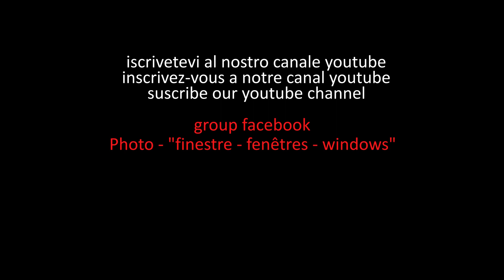1849. 20240115 - Elena Giovanna Luxoro - Sguardo sulla città - montage Arcangelo Vincent Scalici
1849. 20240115 - Elena Giovanna Luxoro - Sguardo sulla città - montage Arcangelo Vincent Scalici - musique: Eric Marienthal with the Bobby Shew Quintet performing Body and Soul by Johnny Green - gruppo facebook "finestre - fenêtres - windows" - video non commerciale - playlist: 11/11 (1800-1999) playlist